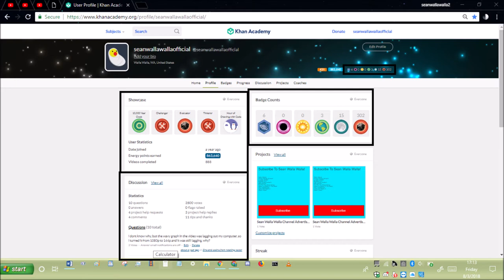khan academy statistics ep223 August 3rd 2018 stats